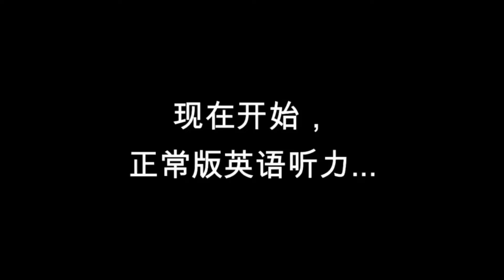据美国人说，这是全世界最性感的英语口音?！搞笑法式英语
法国人说英文真的太搞笑了，他们的口音好让人崩溃 ，特别是对于我这种二外是英文的，但是很多英美国家的人却觉得很性感诶，迷之不懂。
提提还一本正经的拍摄，我是实在受不了了，表情崩塌狂笑，哈哈分享一下啦